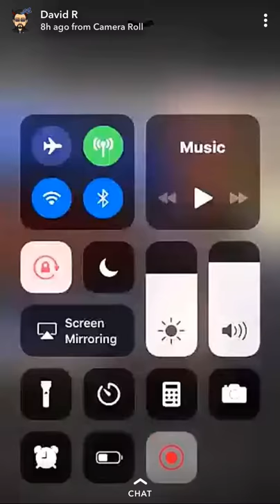Wtf is this mr bald head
Mr bald head is my principal at cohoes middle school and his fortnite detox is gay just watch